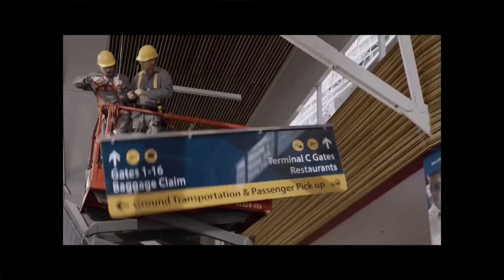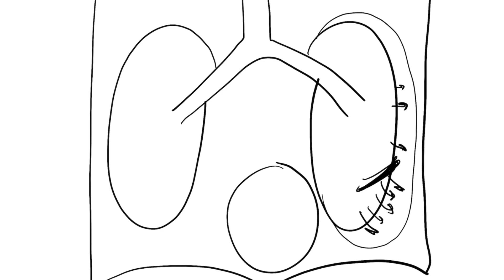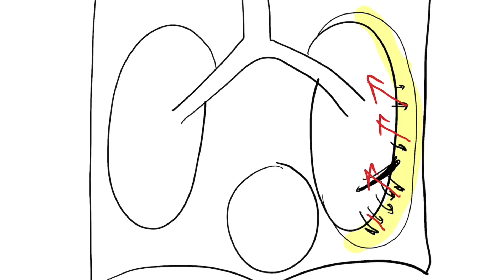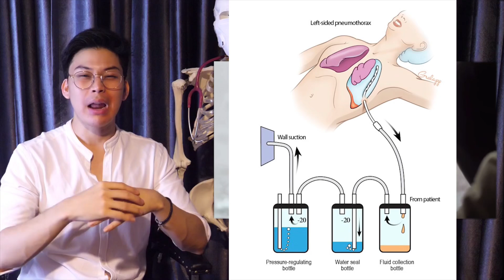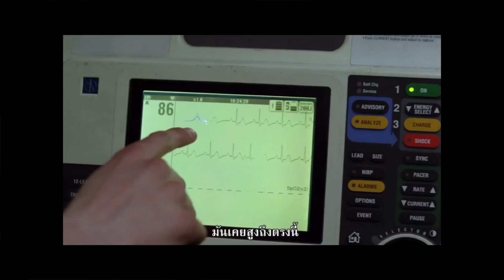เมื่อหมอนั่งดูฉากทางการแพทย์ในซีรี่ย์ เรื่อง The Good Doctor || Movie Doc. Ep2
สำหรับ ซีรีส์ที่ตังค์นำมานั่งดูและวิเคราะห์ฉากทางการแพทย์ในวันนี้ก็คือ เรื่อง the good doctor ตามคำเรียกร้องของเพื่อนๆนั้นเองค้าบ จะมีฉากไหนน่าสนใจบ้างเราไปดูกันได้เลยครับ